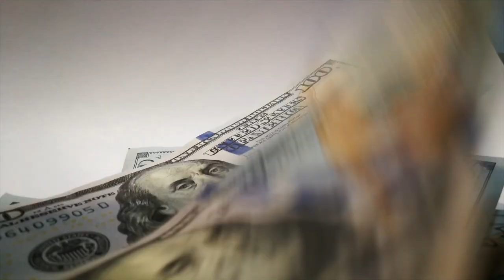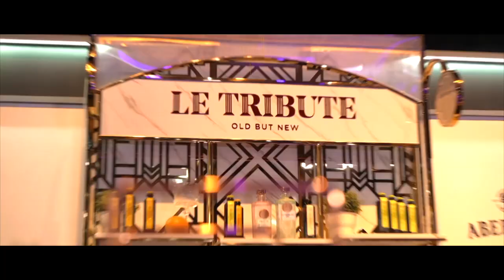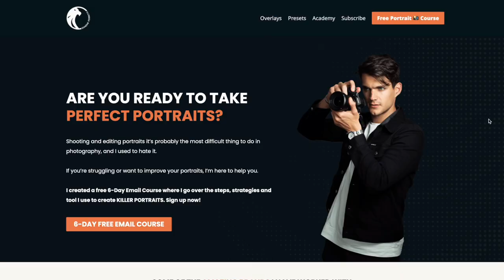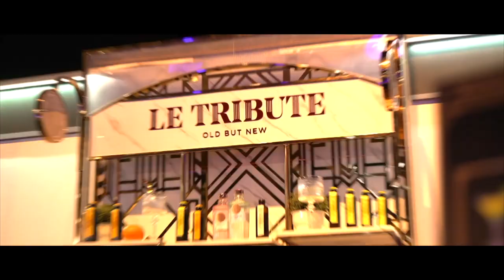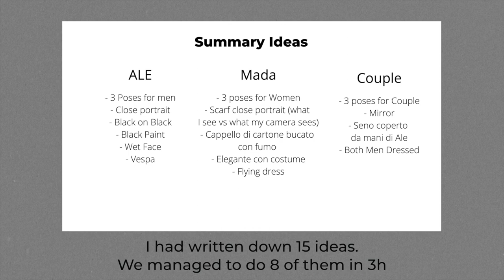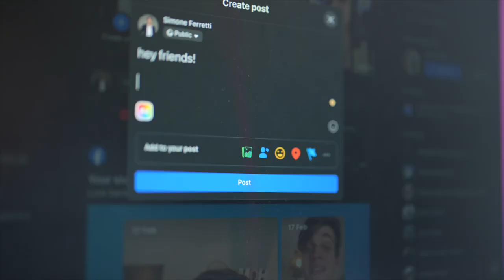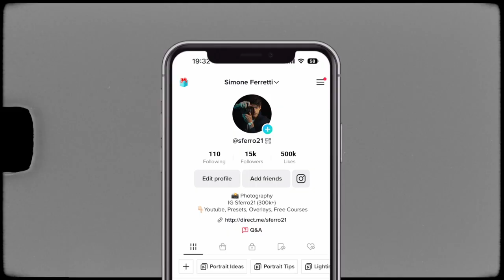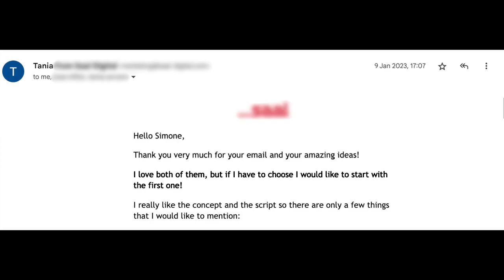The QUICKEST Way To Become a Freelance Photographer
In this video, we talk about the fastest way to become a paid freelance photographer starting from zero. Turn your love for taking photos into a fun job and get paid doing what you love. Enjoy!🚀

Here's what we talk about in this video:
- The key to becoming a paid photographer is not solely based on taking amazing photos but also on the strategies used to find and close paid deals.
- Building confidence through passion projects or free work is crucial before charging clients for photography services.
- Creating a showreel or media kit that showcases past successful work is important for impressing clients and securing higher-paying jobs.
- Creating mood boards to present ideas and plans to clients can make a photographer stand out and show commitment to the project.
- Over-delivering and giving clients more choices can lead to higher client satisfaction and potential upselling opportunities.